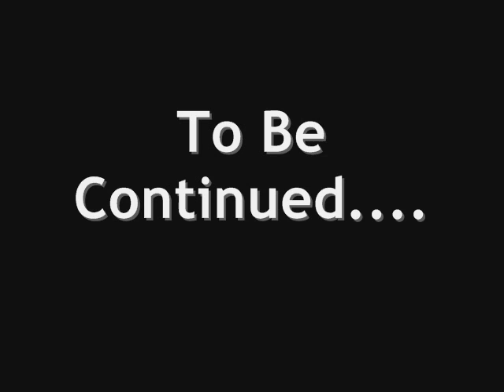"The Last Survivors" Trailer-Part 1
The Last Survivors are searching the area for any allies. And they find a downed Pelican, so they go and check it
out.